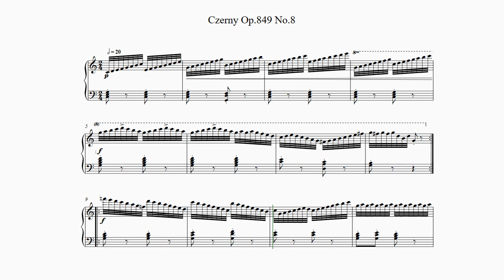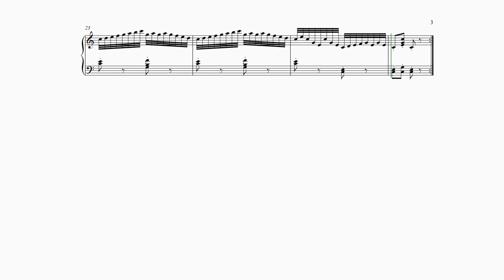Czerny, 30 Etudes Op.849, No.8